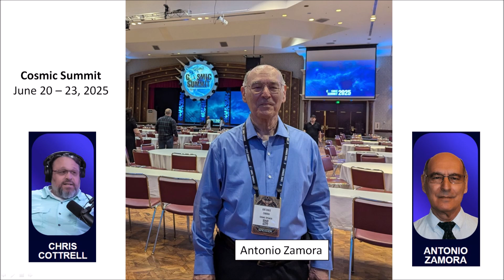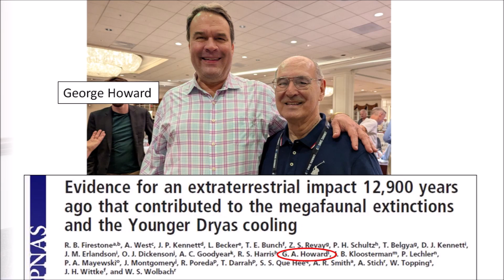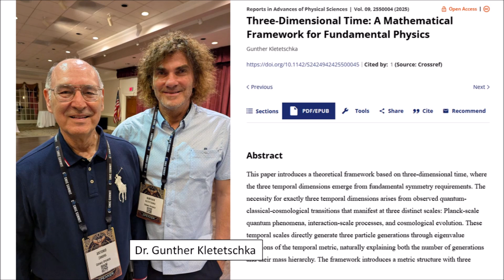Conclusion Cosmic Summit 2025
The Cosmic Summit was held from June 20th to June 23rd in 2025.  The conference offered an opportunity to meet some old friends and make some new ones.

My presentation at the Cosmic Summit:
Application of mathematics to the Carolina Bays.

Python program for fitting ellipses to the Carolina Bays by the least squares method.